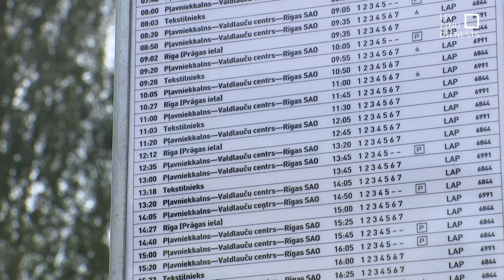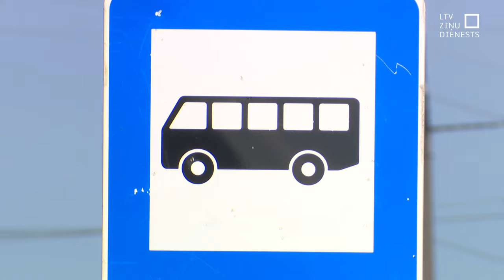Reģionālie autobusi kursē pretlikumīgi reti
Reģionālās nozīmes pārvadājumi ar autobusiem Latvijā netiek organizēti atbilstoši pamatotām vajadzībām un valsts budžeta iespējām. Turklāt  reisu skaits daudzviet ir mazāks nekā noteikts likumā. Pie šādiem secinājumiem nonākusi Valsts kontrole veicot revīziju autobusu sabiedriskā transporta pakalpojumos. Satiksmes ministrija gan šiem pārmetumiem piekrīt tikai daļēji